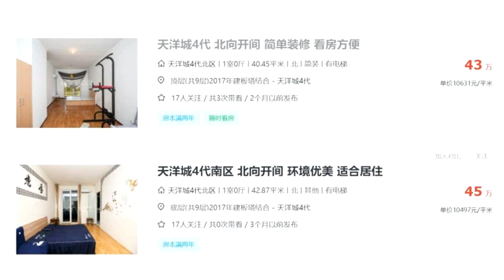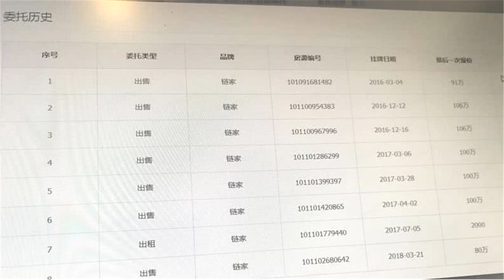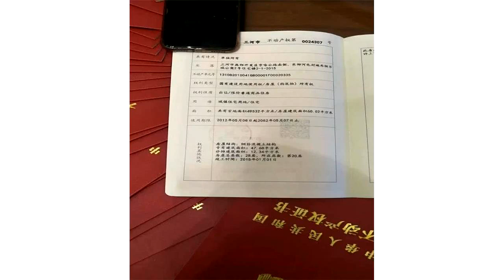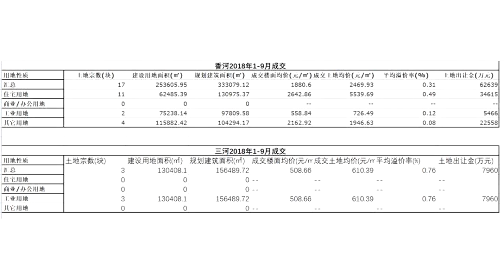环京楼市降温：燕郊1万一平无人问津 北三县“全款预售”怪相多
2017年6月，燕郊全面限购，住宅交易开始转冷。截至目前，二手房价格相比最高点普遍腰斩。不少楼盘从最高点3.5万元/平米，跌至目前1.5万/平，缩水超6成。不少小户型二手房挂牌价为1万元/平米，仍然无人问津。售楼处冷冷清清10月9日，中国证券报（ID：xhszzb）记者走访了位于燕郊燕灵路口附近著名的“售楼处一条街”。作为从北京进入燕郊的第一站，这里汇集了燕郊绝大多数的售楼处和房地产中介。但由于大型、知名开发商基本没有入驻燕郊，琳琅满目的售楼处，被清一色的本土开发商包揽。偶尔看到万达、孔雀城等身影，出售的也并非燕郊本地项目。从走访情况看，售楼处整体冷清，不少门店推门进去只有保安。“销售都不在，今天也不一定来。他们没有底薪，卖了房赚提成，不用一定来店里。”保安向记者解释。而部分中介门店当天门庭若市。“也不知道为什么，国庆节后这几天，看房的人突然变多了。”某中介工作人员对中国证券报（ID：xhszzb）记者表示，“但是看的多，买的少。”“您有资质吗？如果没有，只能选择买公寓和商住。住宅就没必要看了。”中介人员逐一强调。多数看房人来自北京，听到这个消息后，开始了解当地公寓。“燕郊的公寓和商住